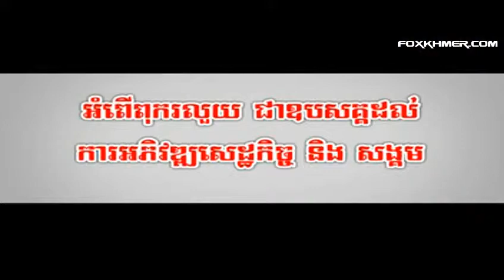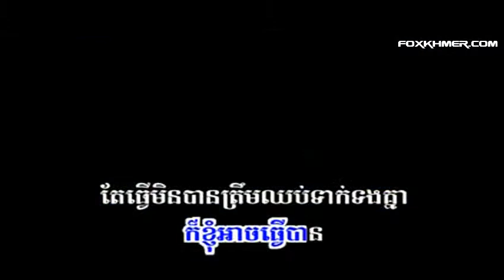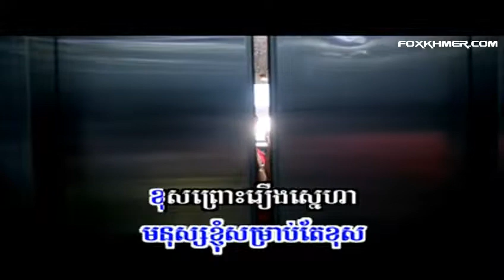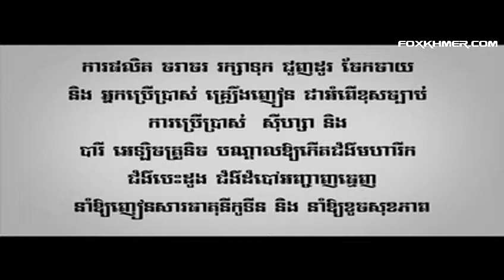Kom Yom Bouk Pnek Ke by Nico ► SUNDAY VCD Vol 156-08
We uploaded many khmer song to our channel and always keep loading up to date song, so please help to subscriber us to get latest upload song.

Thank